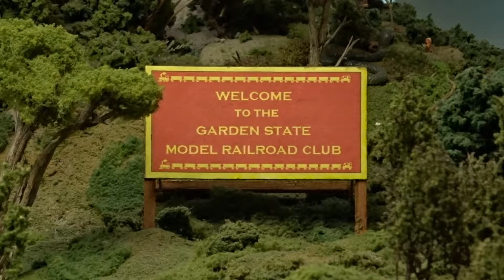A Visit to the Garden State Model Railway Club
4/10/17 - A couple of friends invited me to come check out their model train club located in North Haledon, NJ. This was my first time there and I have to say, it was an awesome time.

The layout is very nice, and they have a wide variety of motive power. My friends asked if I wanted to try and run a train, but for this first visit I opted to just watch.

Special thanks to Mike and Dean for inviting me. Check out their  channels: